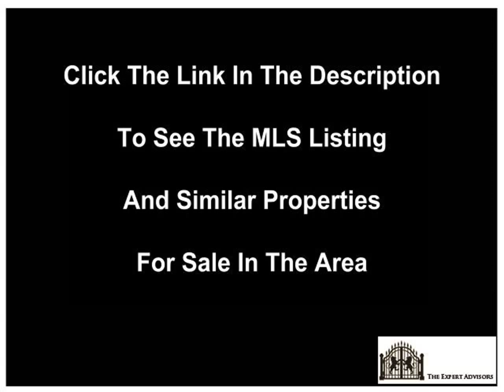155 Snowshoe Cres., Markham - 4 Bedroom Home For Sale in Don Mills & Steeles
4 Bedroom Markham Home For Sale.